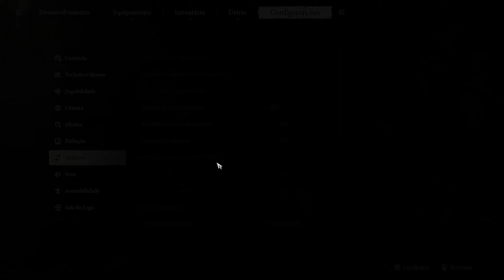Black Myth: Wukong: #5 URSINHO PIMPÃO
Black Myth: Wukong GAMEPLAY TÁ INCRIVEL
Check out the new Unreal Engine 5 gameplay trailer for Black Myth: Wukong, an upcoming action adventure RPG from Chinese developer Game Science

NÃO ESQUEÇA DE DAR LIKE E SE INSCREVER E COMPARTILHAR

☆ Curta o vídeo e compartilhe para os amigos se você gostar, talvez seus amigos também gostem!!

Estou no Instagram como @pennywise_gameplay. Instale o aplicativo para seguir minhas fotos e vídeos.